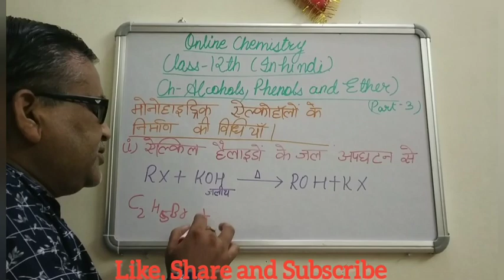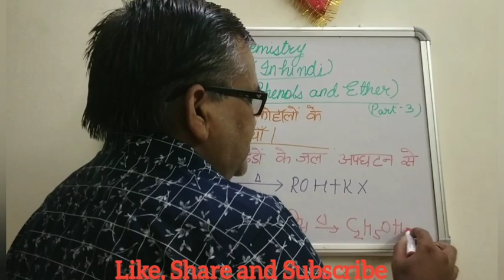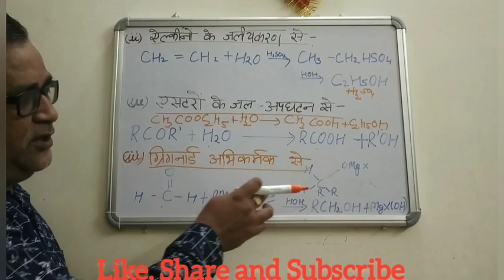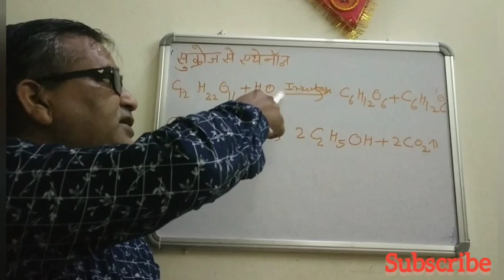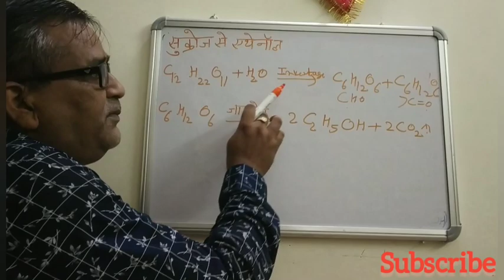NCERT CHEMISTRY CLASS-12TH CH-ALCOHOL AND ETHER (PART-3) IN HINDI|ONLINE CHEMISTRY|SUBHASH ASTHANA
In this video I have explained the following topics

🔵 preparation

If you like the video press like 👍 button

Online chemistry
Alcohols, Phenols and Ether Part-3
Subhash Asthana